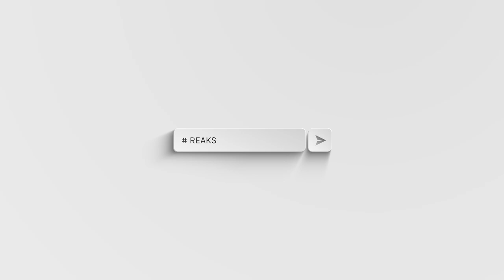Reaction PUTUS DI JAYAPURA PaceGhema Official - REAKSIMENO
oke teman" kali ini kita reaksi lagi , ini lagu dari PaceGhema Official yang judulnya  PUTUS DI JAYAPURA.

bagaimana kam pu pendapat tentang lagu ini ?
bisa comment dibawah ..
oke sudah , jumpa lagi di next video eh
Tetap semangat dan terus berkarya teman2 semua , jaga kesehatan selalu.
Terimakasih teman2 yang sudah nonton videonya sampai habis.
tong jumpa lagi di video selanjutnya.
See you , Tuhan Yesus Memberkati .
daaaa ...